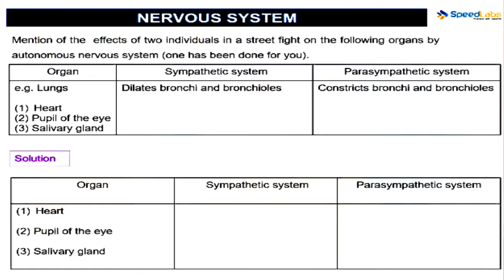ICSE | Class 10th | Biology | Nervous System | Imp Ques | Autonomous Nervous System